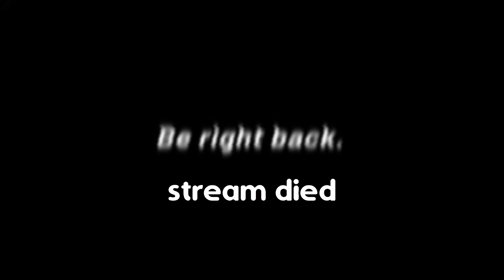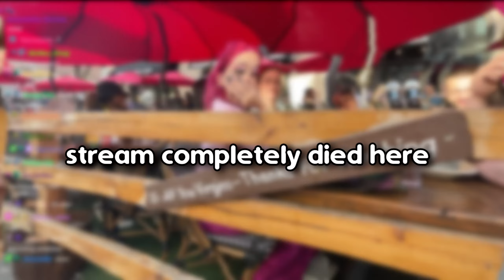Drinks in San Diego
Just a short vid from the church on Sunday stream after Twitchcon. A lot of the stream was scuffed and out of sync but this is what I managed to put together... Enjoy!